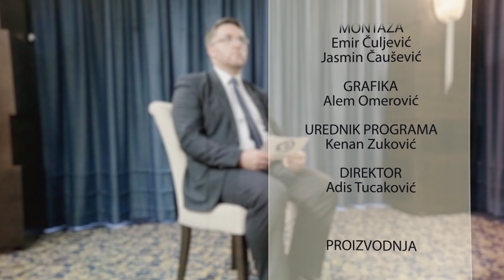Ništa lično - Amor Mašović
Gost emisije je Amor Mašović, član kolegija direktora Instituta za nestale osobe BiH;

Voditelj: Nazif Horozović